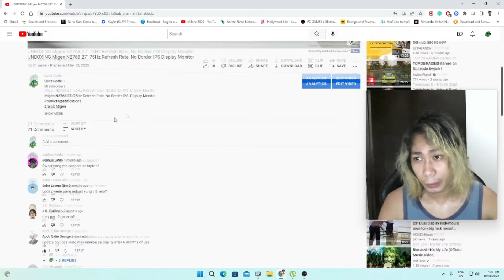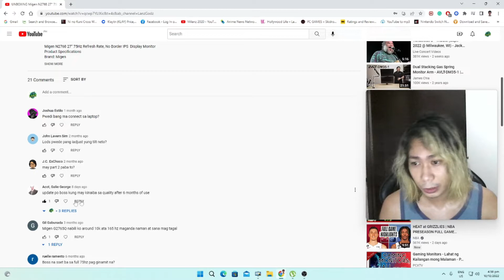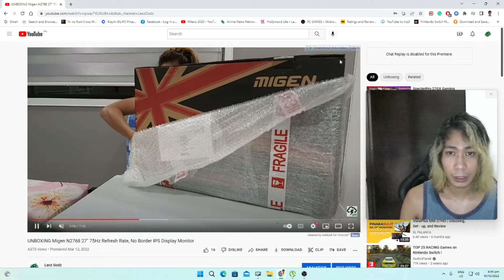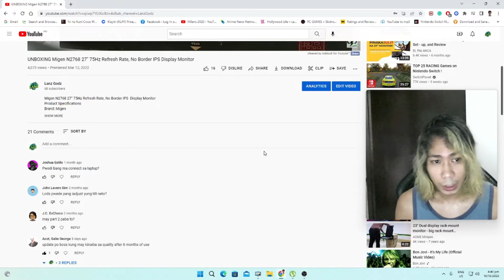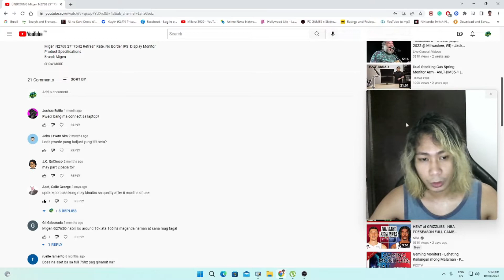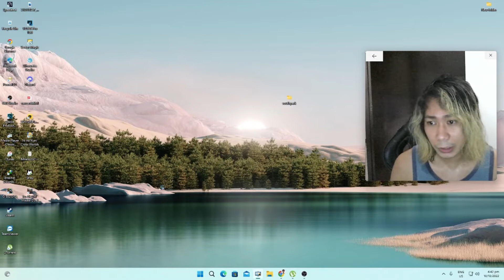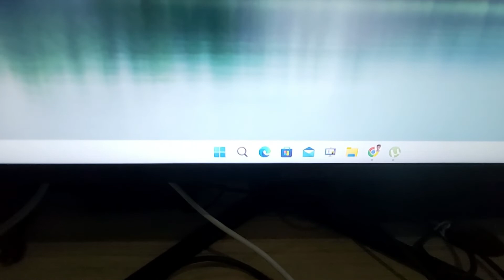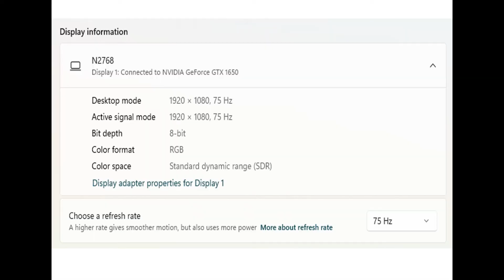Migen N2768 27" After 6month Update